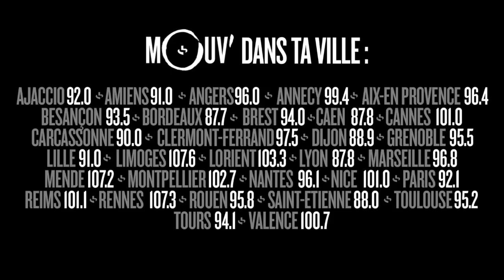Mathieu Kassovitz & Souleymane M'Baye : ils prendraient qui sur un ring ?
En salles depuis le 31 janvier 2018, "Sparring", c'est la rencontre sur un ring de cinéma entre Mathieu Kassovitz et Souleymane M'Baye .
Pour fêter ça, Max leur propose cinq combats imaginaires, à prendre ou à laisser...